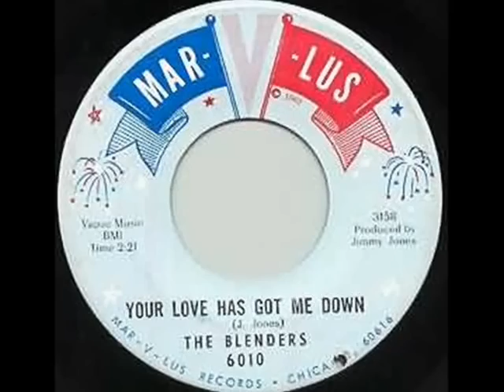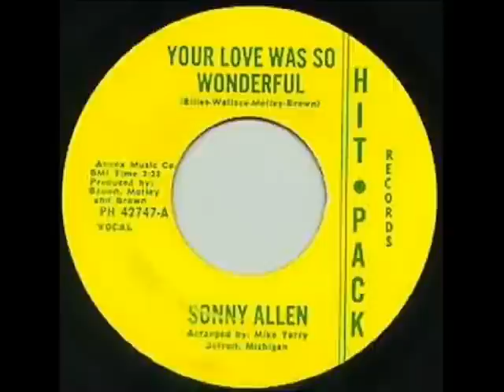Judy Hughes Fine Fine Fine